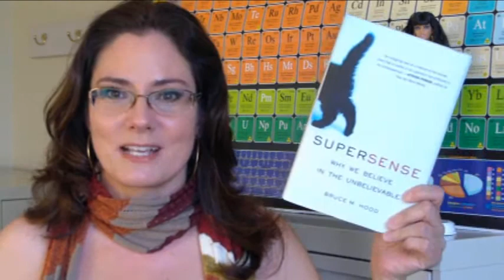SuperSense and A Demon Haunted World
In this video, Joanne talks about superstitions and the supernatural, highlighting Carl Sagan's plea for rationality via scientific thought and then reviewing Bruce M. Hood's book SuperSense: Why We Believe the Unbelievable as a description from the cognitive psychology viewpoint that we have an undeniable bent toward believing the unbelievable despite science demonstrating there is little substance to most supernatural beliefs. The end conclusion of both books: science education is our antidote to believing in counterproductive supernatural thinking. Make yourself more scientific and less susceptible to supernatural beliefs by checking out